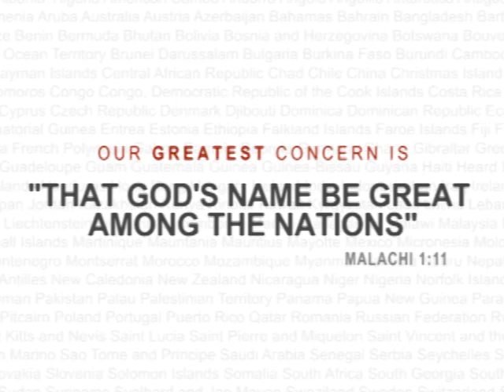Евангелие. Часть 5: Покаяние и вера. - Paul Washer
(The Gospel Part 5: Repentance and Faith)
 В этом серии, Пол Вошер объясняет что такое евангелие, и что значит, быть христианином, в соответсвии с библией. (In this series, Paul Washer explains what the Gospel is, and what it means to be a Christian according to the Bible.)